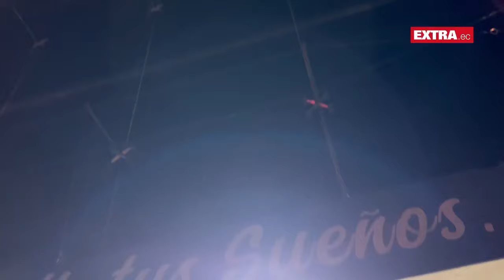Hombre intentó incendiar negocio de venta de carros en Urdesa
Los reclamos a una empresa de financiamiento de vehículos ubicada en Urdesa, Guayaquil, escalaron hasta un intento de incendio por parte de un hombre que pedía la devolución de su dinero.

Más detalles en extra.ec